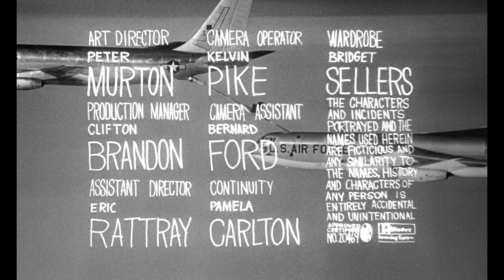Dr. Strangelove or: How I Learned to Stop Worrying and Love the Bomb - Introduction